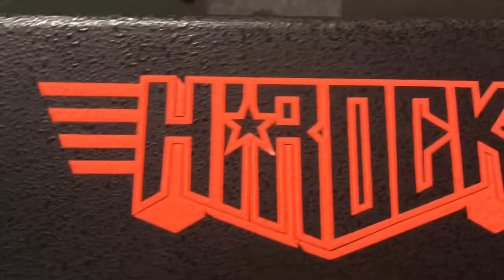มือกลอง 5 ขวบ: Leonids Hirock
หลังเลิกเรียน เด็กๆกลุ่มนี้ สนุกสนานกับการ เป็นลูกศิษย์ ของครูน้ำหวาน และครูแม็ก แห่งตำนาน HIROCK เมืองไทย Leonids